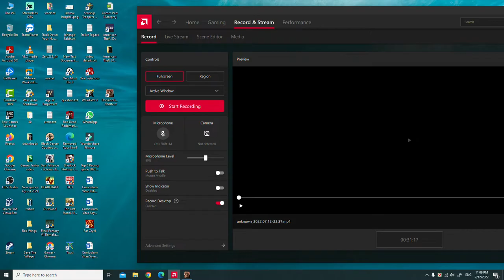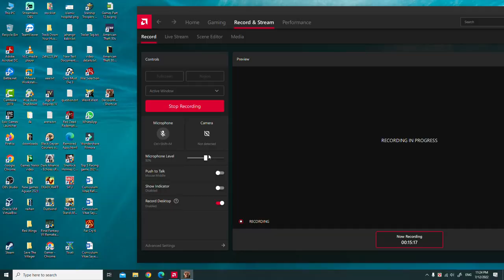This Game is the MOST PROMISING New Zombie Base Survival Games Red Daze I Have Seen This Year.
This Game is the MOST PROMISING New Zombie Base Survival Games Red Daze I Have Seen This Year.,zombie apocalypse,How To Upgrade Team Member and Defence In Factory Area In Decision Red Daze Games,sprite based,Decision Red Daze Gameplay Intro,decision red daze gameplay,decision: red daze,decision red daze,decision red daze gameplay intro,decision red daze games,decision red daze walkthrough,decision red daze part 1,gamerboy,gamerboy gameplay